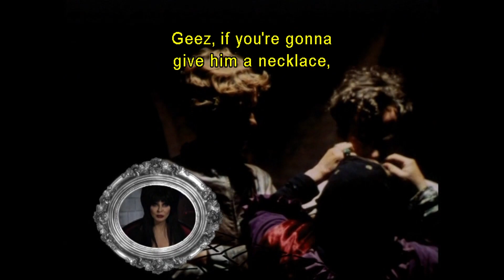The Werewolf of Washington (1973) - Retro Review from Elvira’s Movie Macabre [ Dean Stockwell ]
Here is Video #4 as I review the Elvira's Movie Macabre: The Coffin Collection
Containing 28 films!

Elvira’s Movie Macabre:
A revamping, if you will, of the 1980's classic horror movie showcase, hosted by Elvira, Mistress of the Dark.

Presenting: The Werewolf of Washington (1973):
"A reporter who has had an affair with the daughter of the U.S. President is sent to Hungary. There he is bitten by a werewolf, and then gets transferred back to Washington, where he gets a job as press assistant to the President. Then bodies start turning up in D.C. . . ."